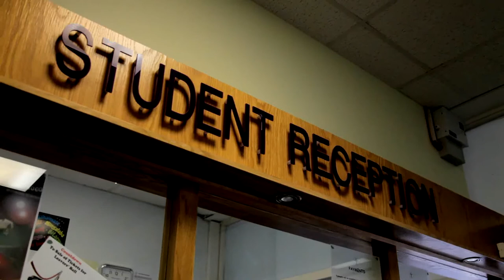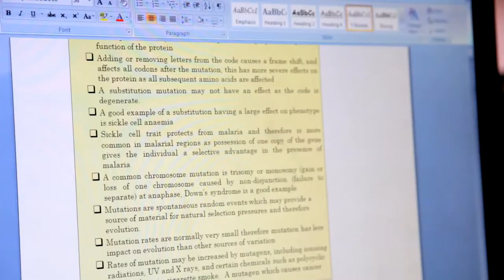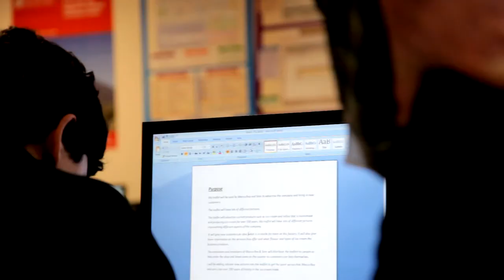Holy Cross College Promotional Video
Holy Cross College students comment on their time at the college.